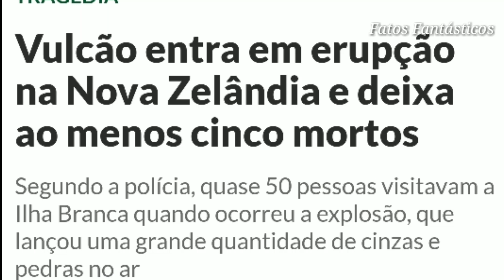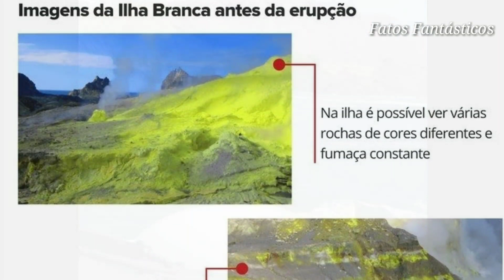VULCÃO ENTRA EM ERUPÇÃO NA NOVA ZELÂNDIA - WHAKAARI ILHA BRANCA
Vulcão em ilha turística na Nova Zelândia entra em erupção nesta segunda-feira (9).
Dez pessoas estão desaparecidas, de acordo com a polícia.

O vulcão, também conhecido como Whakaari, lançou rochas, cinzas e muita fumaça pouco depois das 14h (no horário local). Uma nuvem de cinzas espessa podia ser vista a vários quilômetros de distância.

No momento da erupção, cerca de 50 turistas  estavam na ilha ou perto dela.